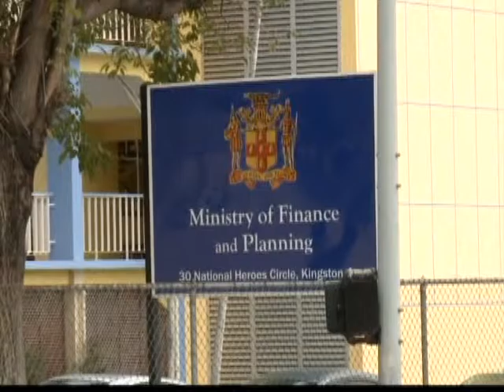Concerns re increased Jamaica public sector pension contributions | CEEN News | Jan 5, 2016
The Jamaica Civil Service Association relays concerns with aspects of the impending increase in public sector pension contributions.